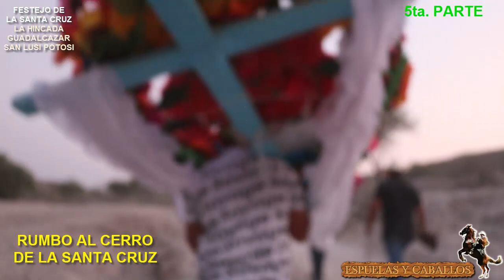5ta parte de FIESTAS DE LA SANTA CRUZ LA HINCADA GUADALCAZAR SAN LUIS POTOSI